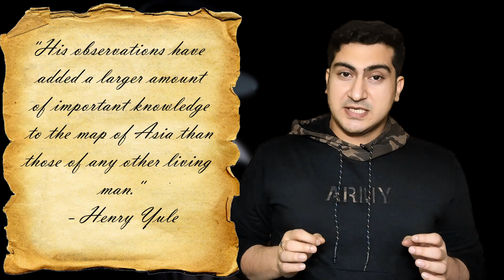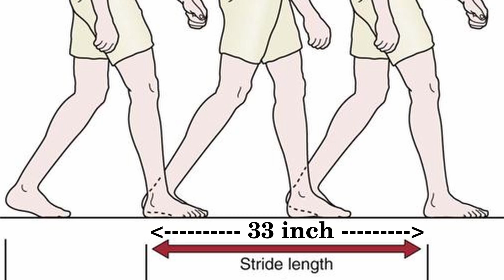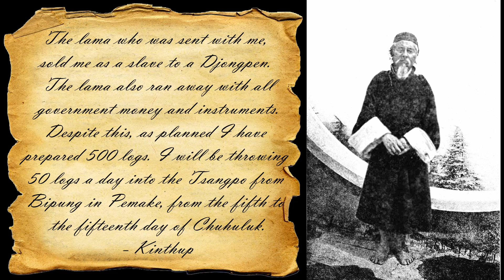Amazing Story of Two Indian Spies | Akshaya Kapoor | Fascinating Facts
This video narrates you the amazing story of India's two most coveted spies - Nain Singh Rawat and Kinthup. This is a story of a man's guts, of a Indian determination, of a disguise & of near death encounters.
To find their unique story, watch the video and comment what do you think.

3. Sanjeev Sanyal Book

This channel will take you through fascinating facts and unique stories revolving around ancient history, sports, scientific and psychological experiments, conspiracy theory and untold mysteries. This is the perfect place for the inquisitive listener inside you.

Hi, My name is Akshaya Kapoor, I am a Manager at Food Corporation of India, with unconventional academics. I am a Computer Science Engineer with double Masters in Geography and Psychology, and PhD in Geography. I love research work and have published quite a few papers.
Adventure is my middle name, from trekking trips to glaciers and ice caves, and experiencing Aurora Borealis in Iceland, witnessing a volcano in New Zealand, attending a perfume-making workshop in France, to scuba diving at the Great Barrier Reef in Australia, I believe in experiencing the beauty first hand. My stories are inspired by my research, wanderlust, and curiosity.

Chapters
00:00 Nain Singh Rawat
07:30 Kinthup